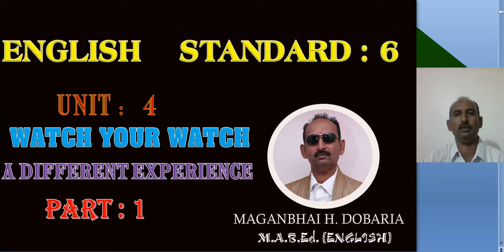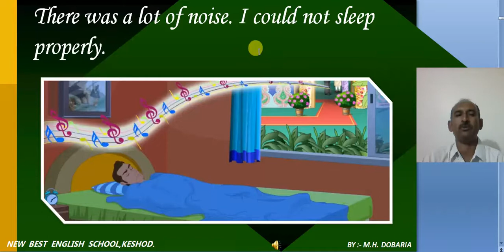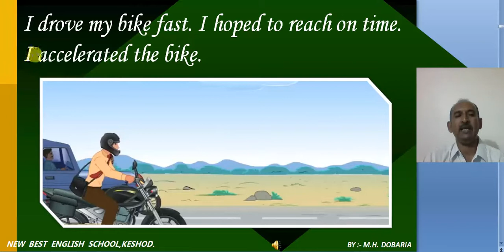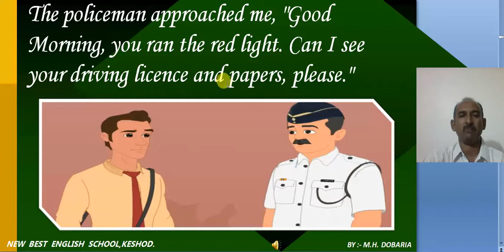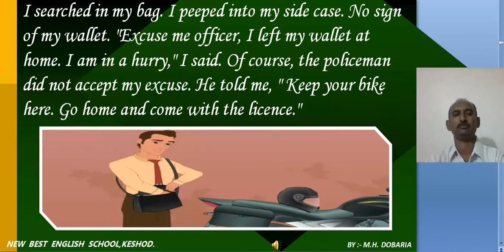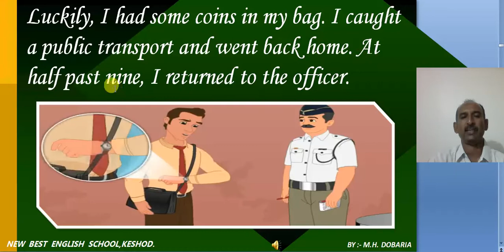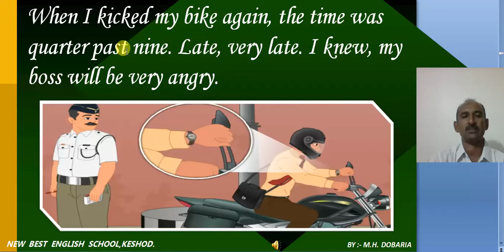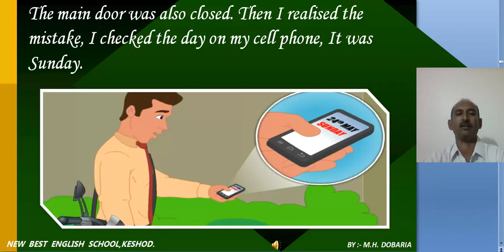STD 6 ENGLISH UNIT 4 WATCH YOUR WATCH 'A DIFFERENT EXPERIENCE' PART 1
EDUCATIONAL VIDEO BY BEST ENGLISH SCHOOL KESHOD.